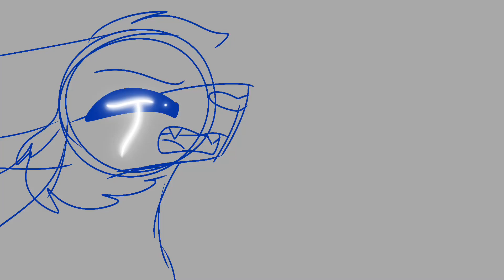Alory finds out that Zeno is possessing Fae but i put effort into it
These are my OCs, and yes I'm writing a long backstory about it :)
Please for gods sake don't ship these characters, they're all siblings. I'm working out the possibility of love interests for them at the moment.